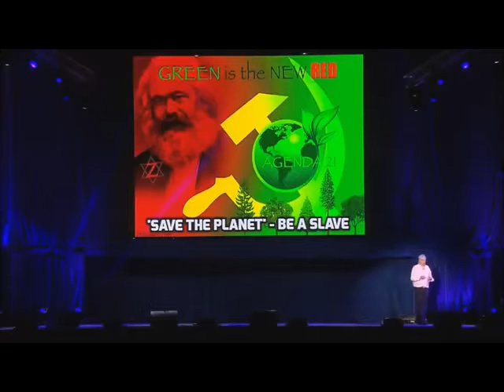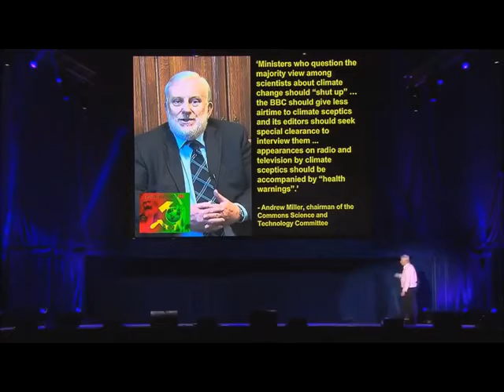Click this box to believe in what we tell you